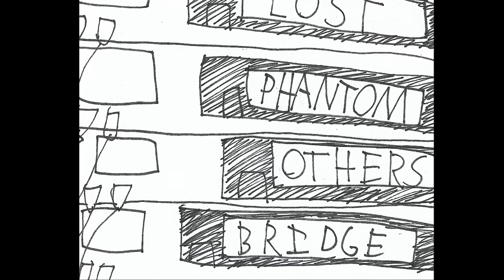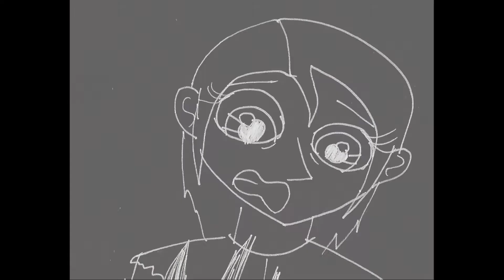Sally Face Animatic - Young Thousands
Song: Young Thousands by The Mountain Goats
My second ever animatic lol
I'm gonna stop drawing animatics on paper because I think the fear of wasting ink and paper is having an effect on the quality of the video.
I know this video is probably a mess but there are parts about it that I really like.